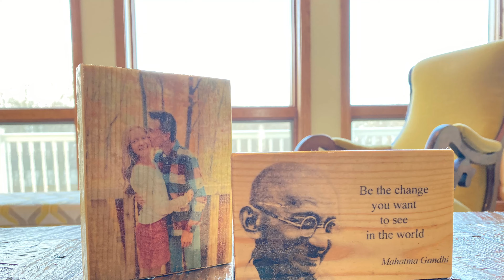Easy to Build | Medal Display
In this video I build a medal display. It took me less than a day and it was super simple! I used scrap wood and things I had laying around.